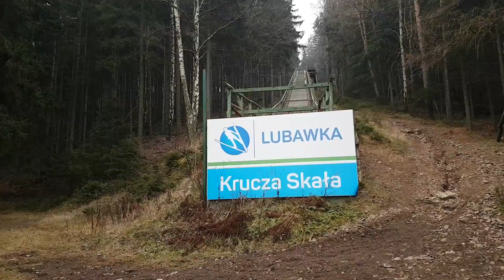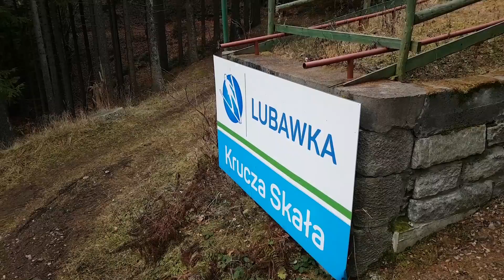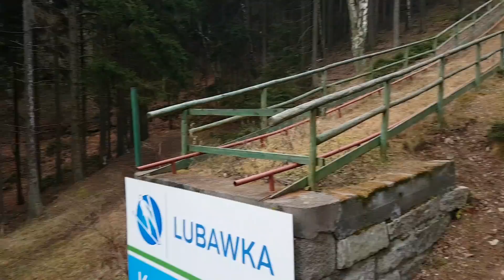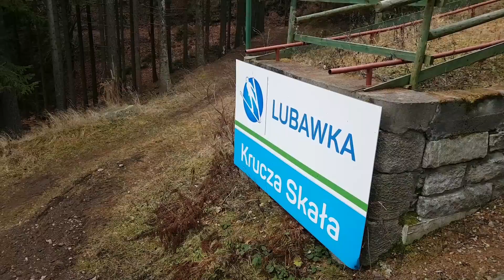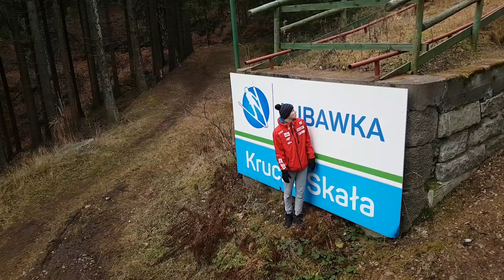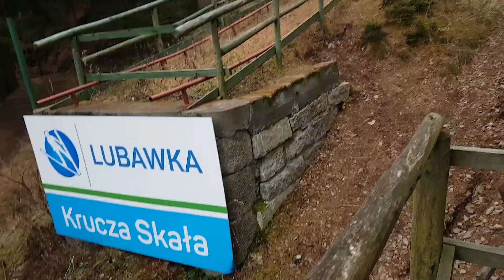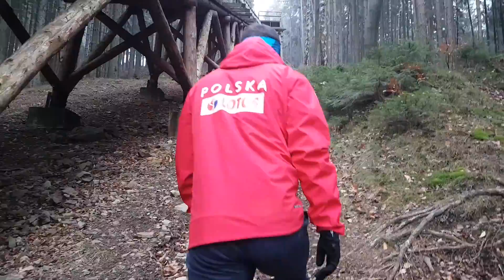SKOKI NARCIARSKIE W KAMIENNEJ GÓRZE?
VLOG powraca na kanał! Tym razem wybraliśmy się w podróż za starymi obiektami do uprawiania skoków narciarskich. Jak to wszystko wygląda obecnie? Oglądaj do końca!